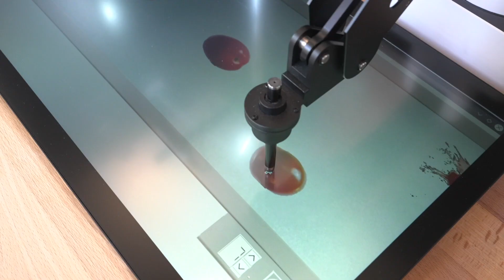Pitch' Minute - Grai Matter Labs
Découvrez les solutions de Grai Matter Labs, exposant sur le SIDO Lyon 2021.